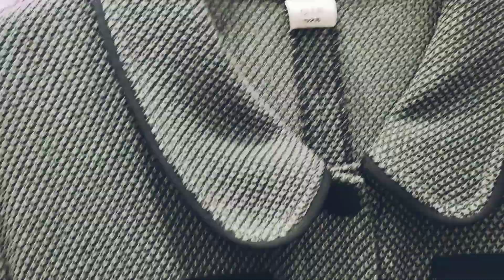تنسيقات ،💫 الملابس 🧵التركية الرائعة مونطوا 🥶وفساتين والعبايات بالوان رائعة